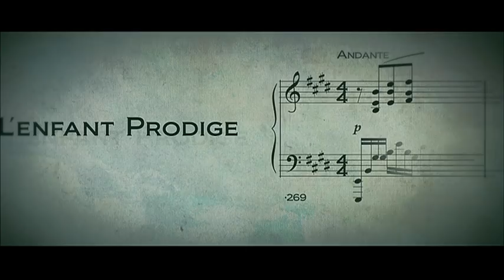Bruce Chun Demo - "L'Enfant prodige"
Bruce Chun
Directeur photo / Cinematographer CSC

(Montage: Charles Castonguay)